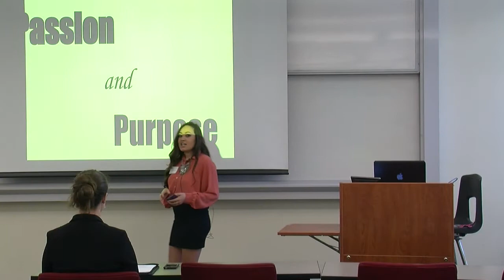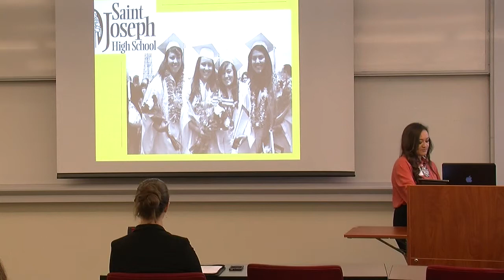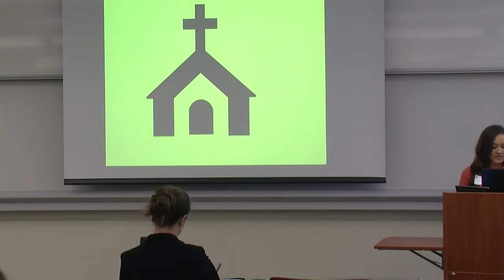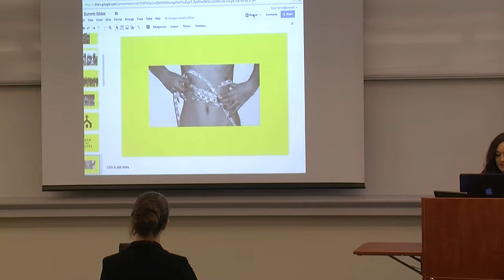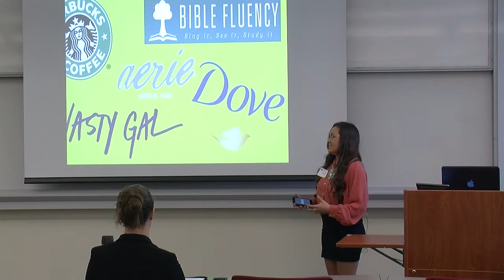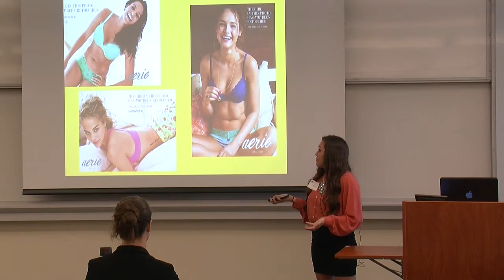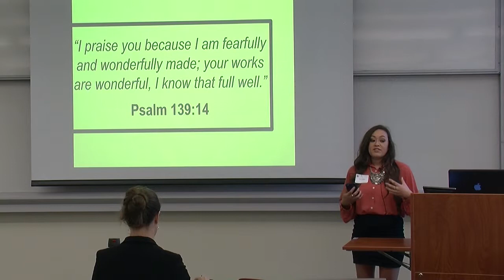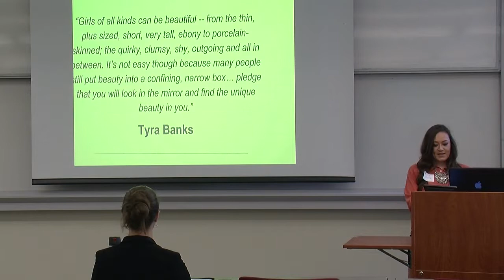Kiara Bernal - Passion and Purpose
2015 Biola University Media & Culture Summit